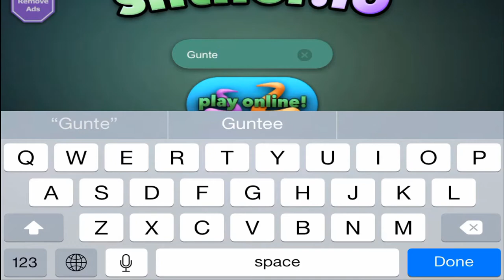Unboxing TV Kids Slither.io หนอนยักษ์จัดการอเมริกามหาโหด - YouTube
Unboxing TV Kids play Slither.io game on my iPhone. He saw zbing z. channel on YouTube.They are very Popular in Thailand.